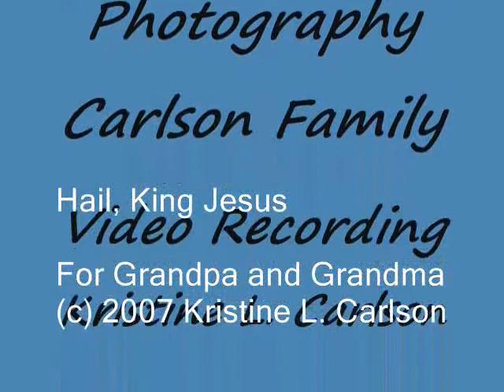Hail, King Jesus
I wrote this song for my Grandfather and Grandmother.